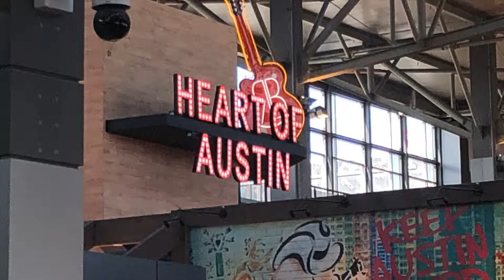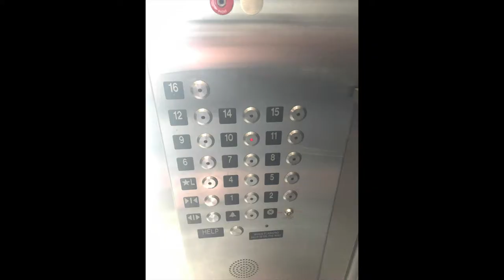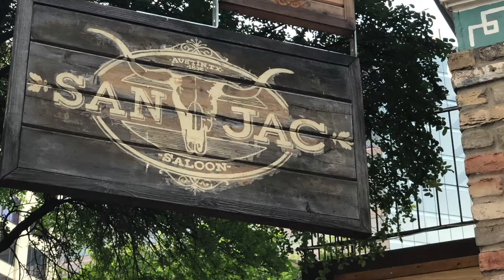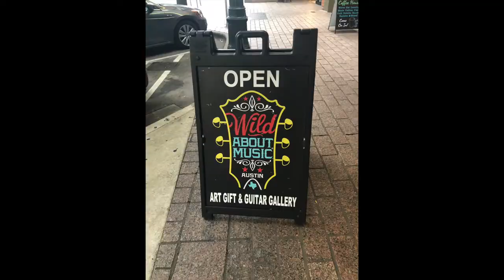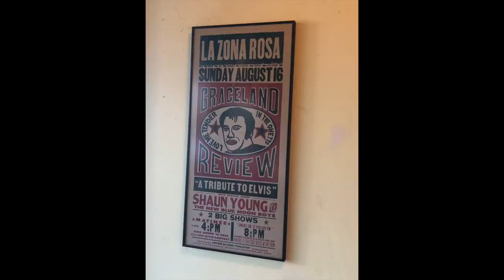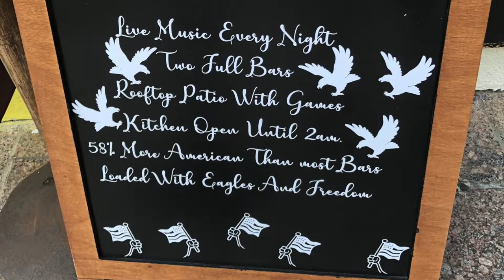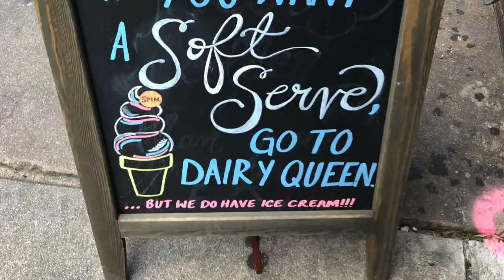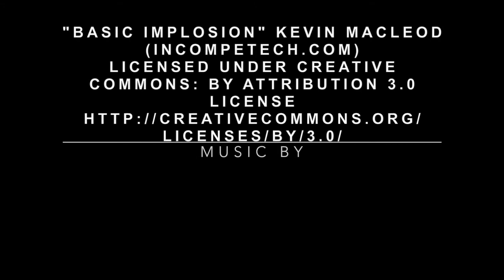Exploring through Austin Texas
Recently took a trip to Austin Texas and did some exploring around town, mostly around 6th and the capital building, and it was totally awesome.  Bucket list item for me was to watch a country singer play in downtown Austin, CHECK!

We work with the best Veteran Owned and MMA companies around! We donate 25% of our profits to Hire Heroes USA (HireHeroesUSA.org) Hire Heroes USA empowers U.S. military members, veterans and military spouses to succeed in the civilian workforce.

Alpha Outpost
Tools
Tactical
Hunting
Grunt Style
Top Rated MMA
Veteran Owned
BJJ
Brazilian Jiu Jitsu
CJJ
Combat Jiu Jitsu
MMA
WMMA
America
USA
USA Pride
Merica
American
Not A Safe Space
United States Of America
Patriot
Patriotic
Freedom
Grunt Style Ambassador
GS Ambassador
This We'll Defend
Est 1776
Veterans
Armed Forces
Military
Assaulting Forward
King Of The Cage
UFC
Ultimate Fighting Championships
Bellator MMA
LFA
Legacy Fighting Alliance
Invicta FC
Invicta Fighting Championships
Front Street Fights
CageSport MMA
NW FightScene
Paul Varelans
Legends Of The Cage
LOTC
Strong Style MMA
Enlisted Nine
Enlisted Nine Fight Company
Dominate Fighting Championship
Dominate FC
FightBookMMA
Barstool Sports
Rough N’Rowdy Brawl
M-1 Global
M1 Global
M1
Loaded Joes Podcast
Lethal Media
Titan FC
Titan Fighting Championship
Fight Nights Global
Victory Fight Series
Shark Tank
Kevin O’Leary
Mark Cuban
864 Fighting Championship
864 Fighting Championships
864FC
864 FC
WCFL
World Class Fight League
Fusion Fight League
Full Contact Fighting Federation
FCFF
Full Contact Fighting Federation (FCFF)
Sparta Combat League
Pyramid Fights
Summit Fighting Championships
360 Fitness Coeur D’Alene
Ultimate Training Center
Proving Grounds Amateur MMA Fights
Caged Combat Championships
We Defy Foundation
Lone Wolf Harley Davidson
War At The Wolf
Zach Lari
Bareknuckle Fighting Championship
Bareknuckle Fighting
Bareknuckle FC
BKFC
Bare Knuckle Fighting Championship
Pure Combat
Amy Montenegro
Dex Montenegro
NEF
New England Fights
Battlefield Fight League
Spartyka Fight League
World Bareknuckle Fighting Federation
WBKFF
CBD Oil
CBD
Receptra
Receptra Naturals
Stranger Things
SteelFist Fight Night
Final Fight Championship
V3
V3 Fights
JacksonWink
JacksonWink MMA
JacksonWinkMMA
Mountain Force MMA
National Anthem
Singing National Anthem
National Anthem Song
Singing The National Anthem
823 MMA
823MMA
Arnold Sports Festival
Top Rated MMA
TRMMA
TopRatedMMA
TopRated MMA
Top RatedMMA
BeardedBiz
Bearded Biz
Cage Warriors
Cage Warriors Academy
Cage Warriors Academy SE
Cage Warriors Academy South East
Austin
Austin TX
Austin Texas
Austin Music Scene
SXSW
Austin City Limits
ACL
Country Music
Tour
Explore Austin